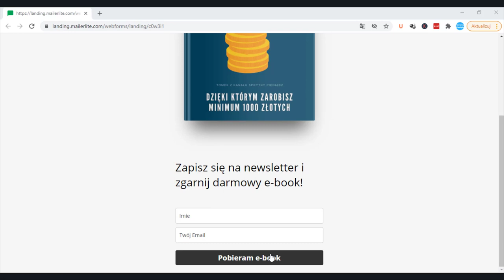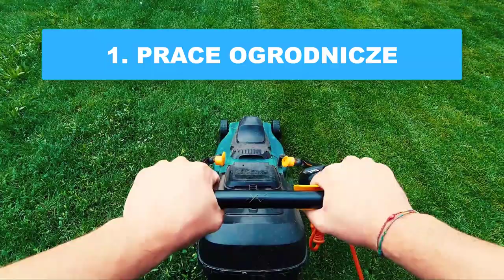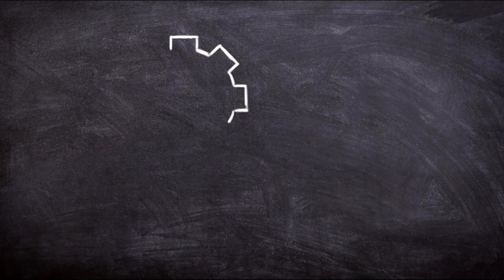💰 JAK ZAROBIĆ W WAKACJE? 7 Fantastycznych Pomysłów (dzięki, którym zarobisz pieniądze)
Jak Zarabiać Pieniądze w Wakacje?

To pytanie zadaje sobie bardzo wiele osób, które mają przed sobą kilka tygodni odpoczynku od szkoły, czy studiów.

W dzisiejszym video pokaże wam, aż 7 sprawdzonych pomysłów na zarabianie właśnie w tym czasie.

99 Pomysłów na rozpoczęcie swojej przygody w Internecie i Zmianę swojego życia. Sprawdź koniecznie!